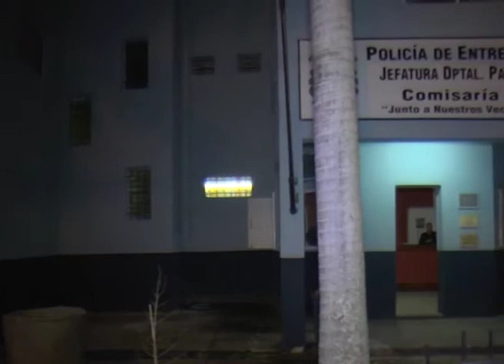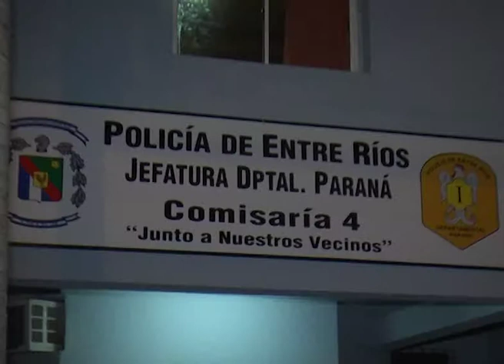COPNAF NENA CONTENEDOR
MIERCOLES 41 JAMAS SALIO Y FUE EXCLUSIVA DEL RODO PARA CANAL 11
NENA HALLADA EN EL CONTENEDOR, EN JURISDICCIÓN DE COMISARÍA CUARTA: INTERVINO COPNAF. LA NIÑA FUE DERIVADA A OTRA FAMILIA